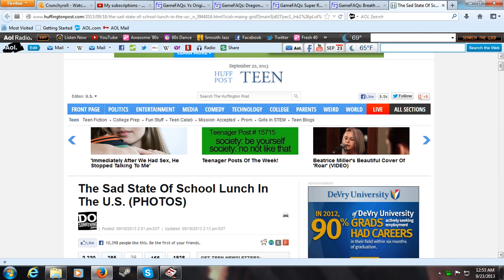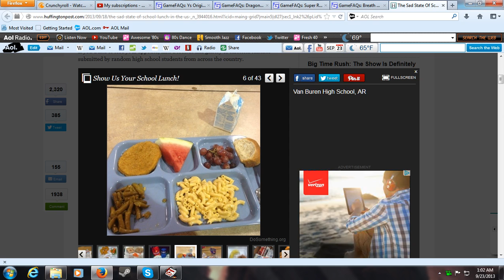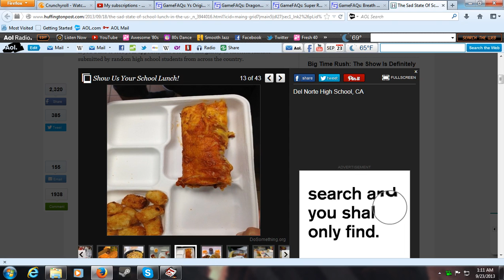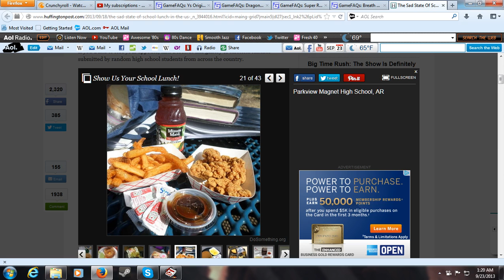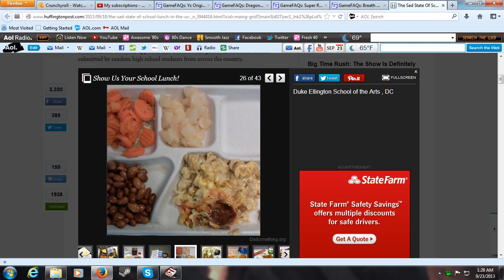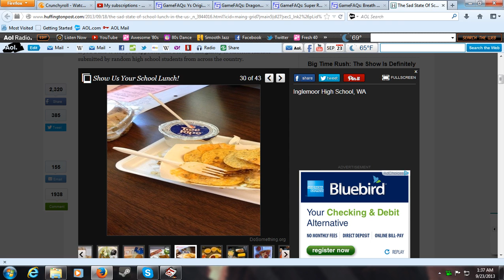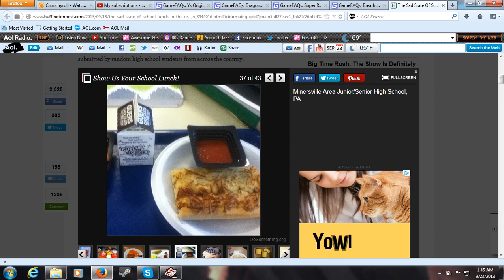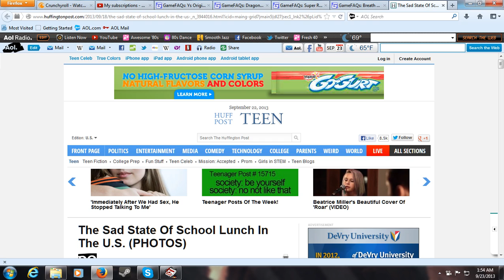The Sad Decline of School Lunch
We all remember how school lunches were growing up, but seeing now as what we had then, would you think we had it better or worst? YOU be the judge!
Mind you that I'm sharing my observations and opinions of past and present of these photos.